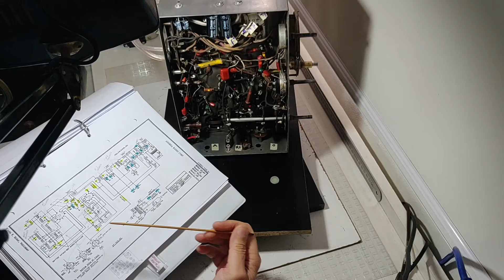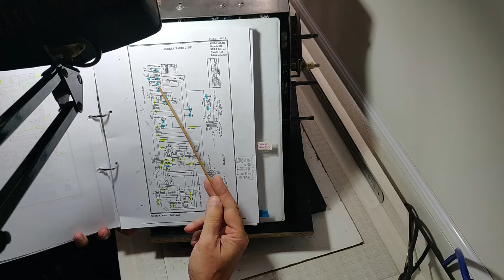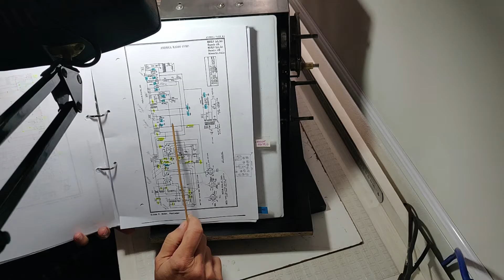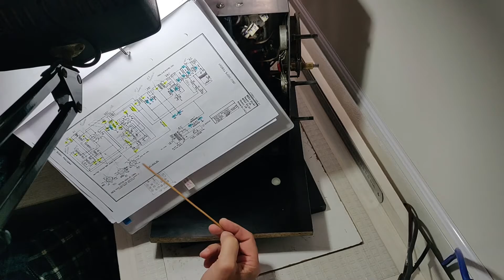#025 Restauración radio tubos ANDREA 2A5 (circa 1934) Parte3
Siguiendo con esta presentación terminaremos la limpieza mecánica de la radio y cambiaremos algunos de los componentes electricos.
Es necesario el conocimiento básico para poder realizar una tarea y encontrar el por qué se hace de esa forma. No solo te explico cómo hacerlo en casa sino los principios en qué se basa tu nuevo proyecto para que seas más creativo y puedas mejorarlo con tus aportes.